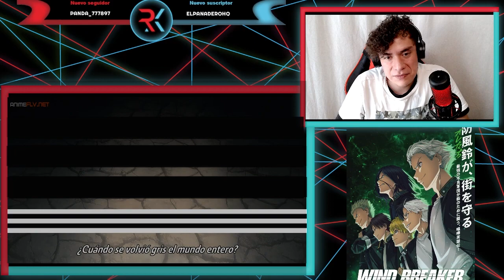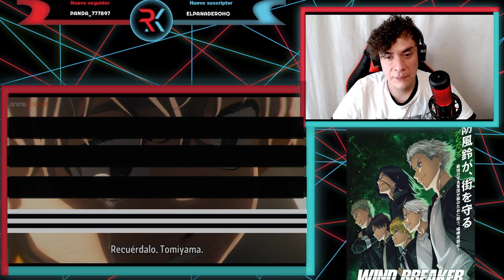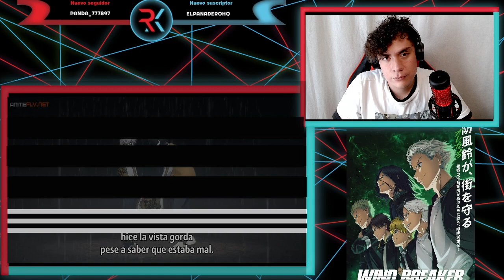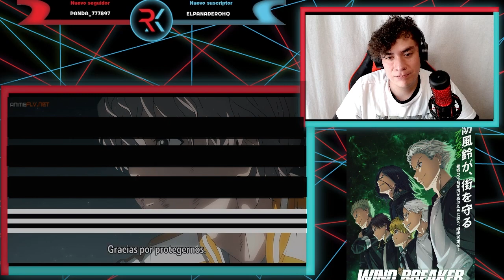TOMIYAMA REGRESO COMO ERA ANTES!!! WIND BREAKER CAP 9 | REACCIÓN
Les traigo la reacción del capítulo 9 de Wind Breaker espero que lo disfruten n.n